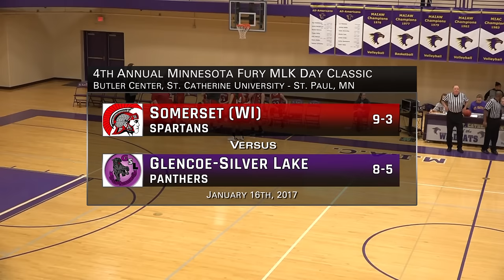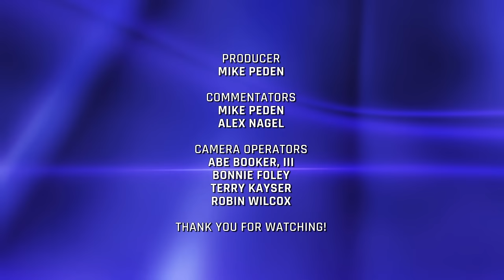High School Girls Basketball: Somerset (WI) vs. Glencoe-Silver Lake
Part of the 4th annual Minnesota Fury MLK Day Classic at St. Catherine University's Butler Center.

Montana State recruit Tori Martell and her Somerset team cross the St. Croix to face the dynamic duo of Maddie and McKenna Monahan from Glencoe-Silver Lake.

Commentators: Mike Peden and Alex Nagel